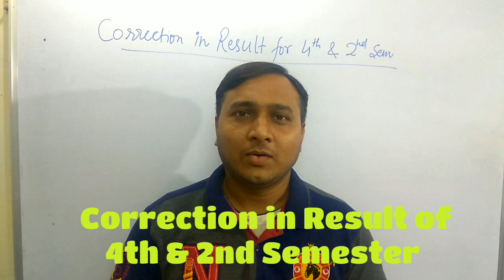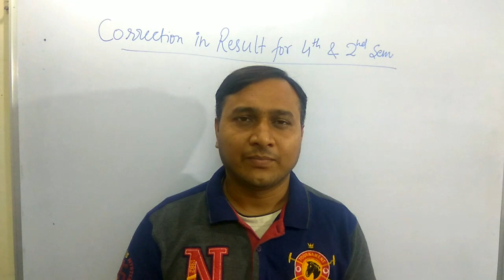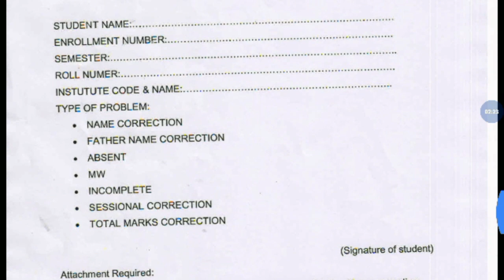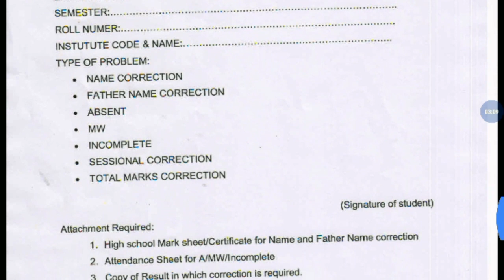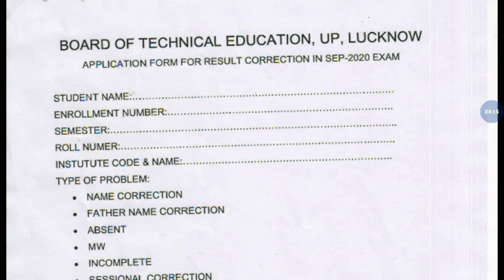Correction in Result of BTEUP 4th & 2nd semester l Diploma l polytechnic l SkyGyan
Correction